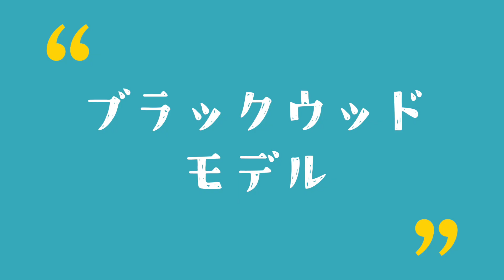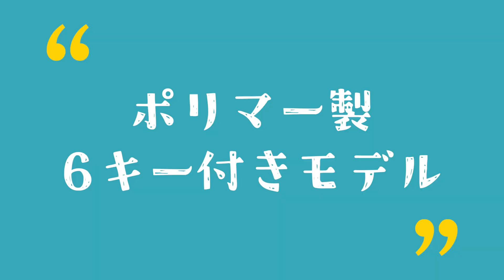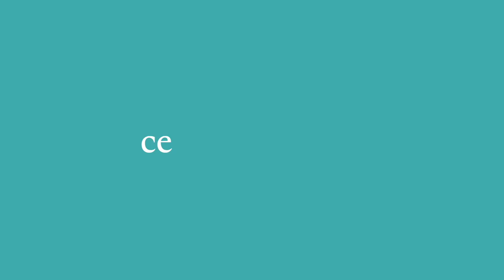Sheep アイリッシュ・フルート 4種類を吹き比べ